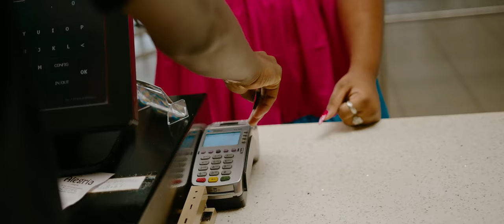Eutenice Proeger - Candy (Official Video)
Recorded, mixed & mastered at; BADMOVE RECORD
De lang verwachte Eutenice; winnares van de youthvoice en the best of the best audition show 2019. EUTE THE BEST